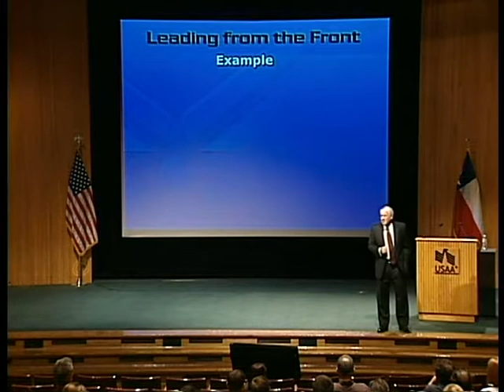General Looney on leading by example